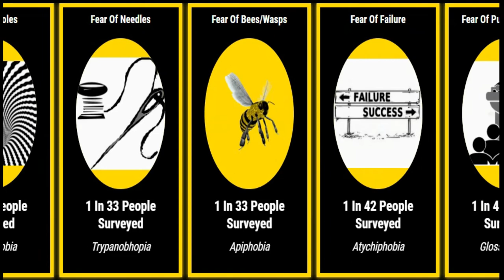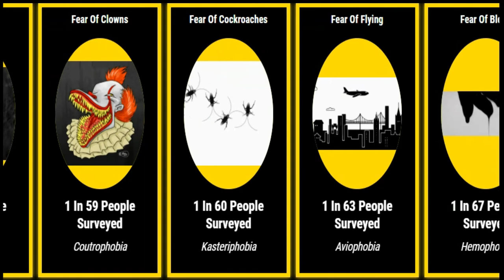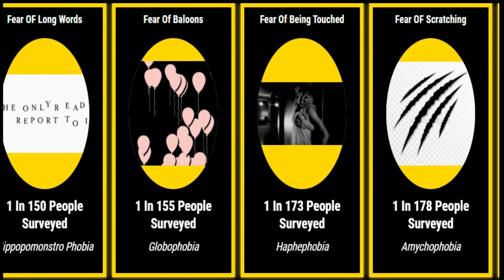Comparison:Fear & Phobia |Part 01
Welcome to Data rank maker
In this video, Have you ever wondered about the people who have fear of spiders, or are you have a fear about money?
find out the interesting fear & phobia and thought which fear & phobia do you have?
Please support us. It can drive us to make more data visualization/Probability comparison to entertain our audience.